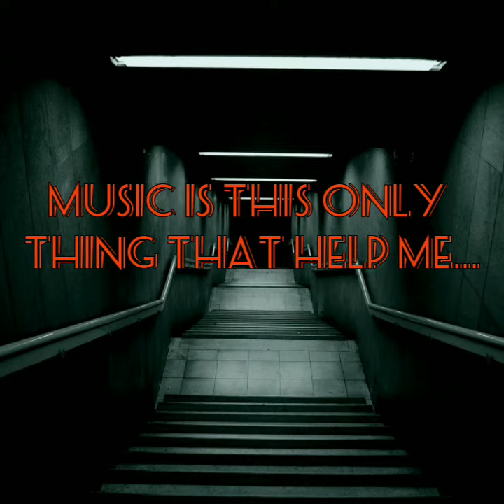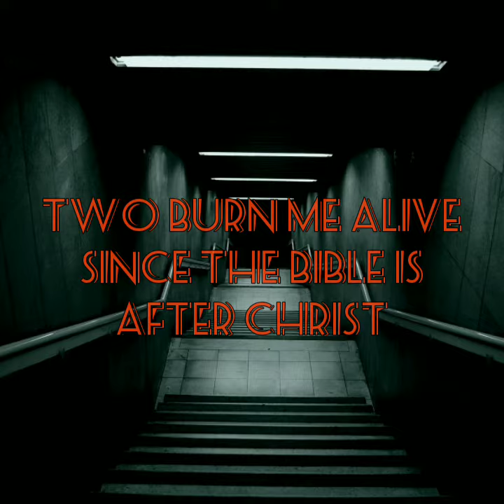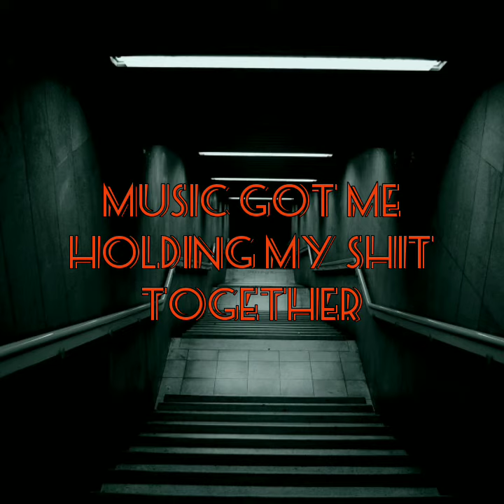Ze$ty-After Christ (lycric video)